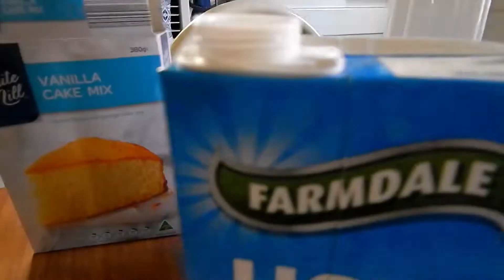Feeding a Magpie. Classic Vanilla Milkshake. Summer Lovin'. Vlog A307/23.8.18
Welcome to my new video today. Here I start the vlog by feeding a magpie. Chat about my dad. Here comes Milkshake Trev making you a Classic Vanila Milkshake. Here I sing another one of my own favourite compositions called Summer Lovin'.